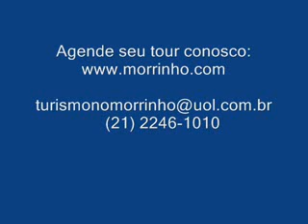Projeto Turismo no Morrinho SETUR RJ - Project Tourism at Morrinho SETUR Rio de Janeiro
Projeto de infra-estrutura para preservação da maquete Morrinho na Vila Perreira da Silva em Laranjeiras -
Rio de Janeiro que é aberta à visitação, projeto em parceria com a Secretaria Especial de Turismo do Rio de Janeiro ( SETUR RJ).
A structural project to preserve the open-air model of Morrinho in the community of Vila Pereira da Silva in Laranjeiras  Rio de Janeiro that is open for tours.